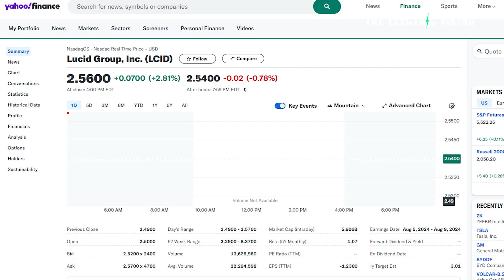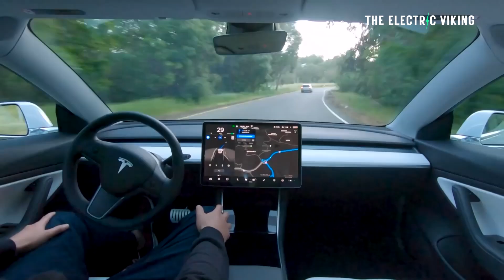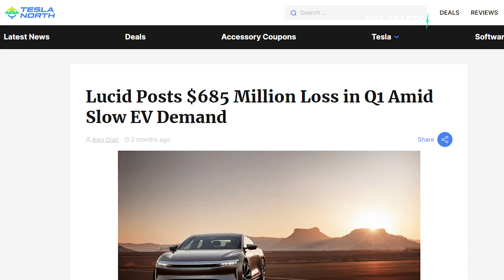Lucid says its EV Tech YEARS ahead of Tesla & 10 years ahead of China